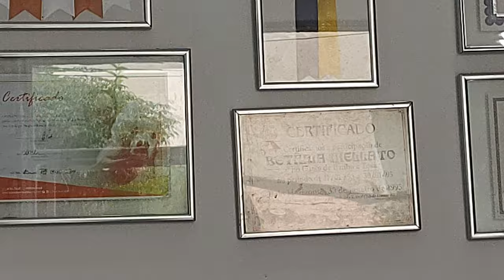como ingressar no mercado pet